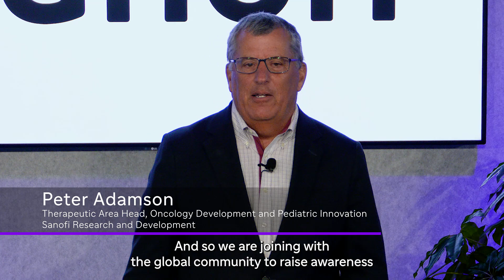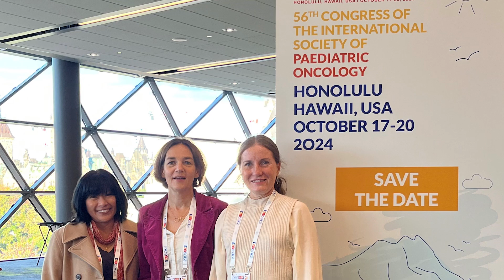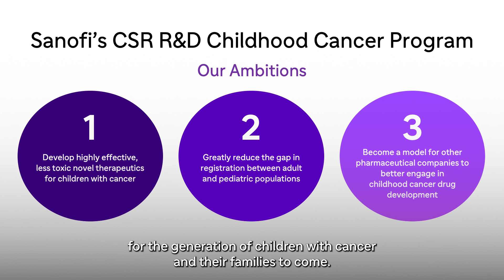Childhood Cancer is a Global Health Issue: Together We Can Do More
September is Childhood Cancer Awareness Month. We are joining with the global community to raise awareness of the treatment gaps and recognize patients and their families who are facing the enormous challenge of pediatric cancer.